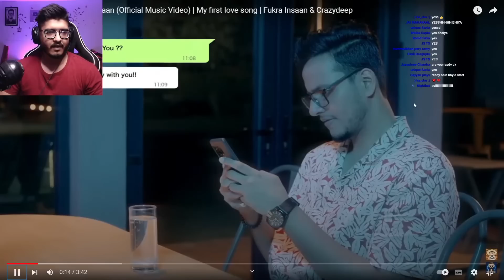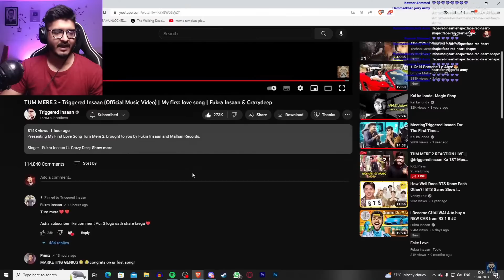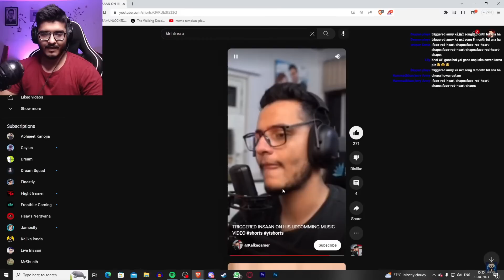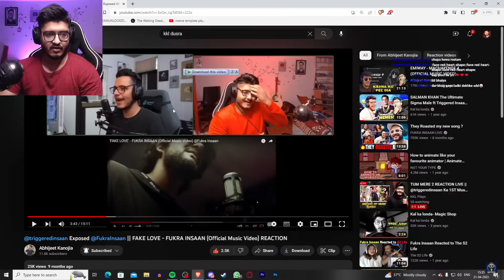TUM MERE 2 - Triggered Insaan | nischay 1st love song || Reaction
in this video we are reacting on triggered insaan new song tum mere 2
like sub gg